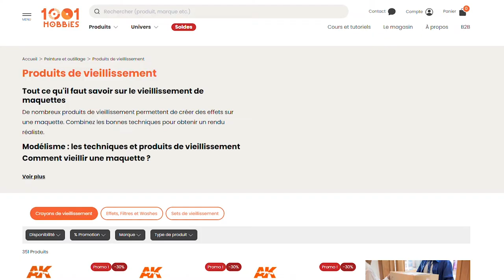Unboxing - Ouverture de boîte de Gunpla ! (GUNDAM)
🤖 C'est parti pour un unboxing de Gunpla (pour « Gundam plastic model ») !
🎞️ Le RX-78-2 Gundam est l'armure mobile de la série télévisée d'animation japonaise Mobile Suit Gundam.
✅ Cette figurine en plastique articulée à assembler, à l'échelle 1/144 "Real Grade", ne nécessite ni colle ni peinture et peut adopter de nombreuses poses dynamiques.
🤩 Des heures de plaisir en perspective !